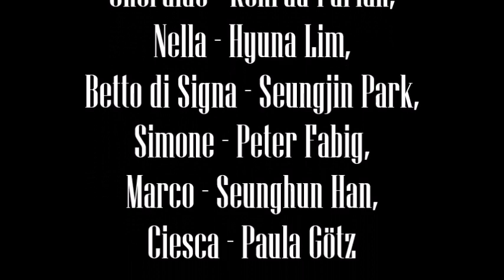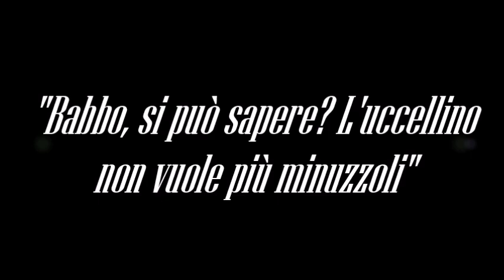Giacomo Puccini - "Gianni Schicchi" Lauretta moments (Paulina Bielarczyk)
Giacomo Puccini - Gianni Schicchi

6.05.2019 and 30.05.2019 I had the pleasure to play Lauretta in our student project. Thank you to all vocalists, viewers and all who contributed to this project! Vielen dank!

In this video:
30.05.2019 Staatsschauspiel Dresden - Kleines Haus

3:31 Lauretta Arie "O mio babbino caro"

Conductor: Tim Fluch
Orchestra: Hochschulsinfonieorchester der Hochschule für Musik Carl Maria von Weber Dresden

Gianni Schicchi - Chao Deng,
Lauretta - Paulina Bielarczyk,
Rinuccio - Elia Jang,
Zita - Ewa Menaszek,
Gheraldo - Konrad Furian,
Nella - Hyuna Lim,
Betto di Signa - Seungjin Park,
Simone - Peter Fabig,
Marco - Seunghun Han,
Ciesca - Paula Götz